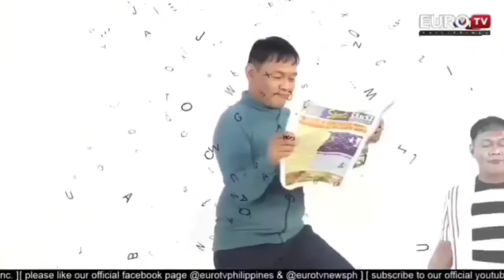Bidaman Johannes, handang agawin si Bea Alonzo kay Dominic Roque ?